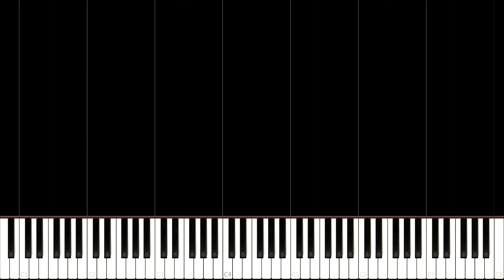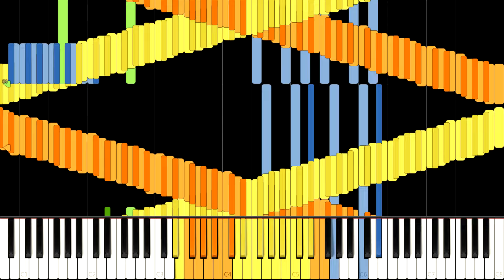RUSH C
Made by: Declan Grimshaw

I put 3 hours of effort into this Video. It was painful to make because I had to make it on my old Windows 7 Computer because my new Computer is having a lot of problems with everything. But it all was worth it.